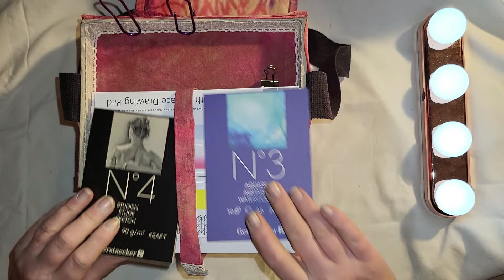🎨DIY Travel bag for art supplies🎨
Ich habe mich von einer professionellen Künstlerreisetasche inspirieren lassen und mir selbst eine Reisetasche für meine Künstlermaterialien gebaut. Die Tasche werde ich ich zukünftig mitnehmen, wenn ich in der Natur künstlerisch arbeiten möchte. Ich zeige in diesem Video nur die Funktionalität der Künstlerreisetasche.
Meine Musik ist von:
Mein Video enthält unbezahlte Werbung. Alle Materialien habe ich selbst bezahlt.
Folgt oder besucht mir gerne auch auf meiner Homepage und meinen sozialen Netzwerken. Hier findet ihr mich:

Auf meiner Homepage findet ihr eine Online Galerie, hier könnt ihr gerne stöbern, euch inspirieren lassen oder auch ein Werk von mir käuflich erwerben.